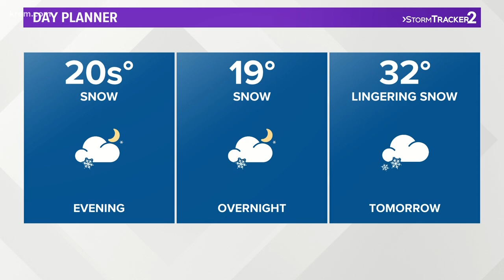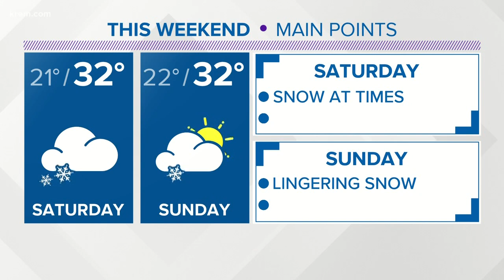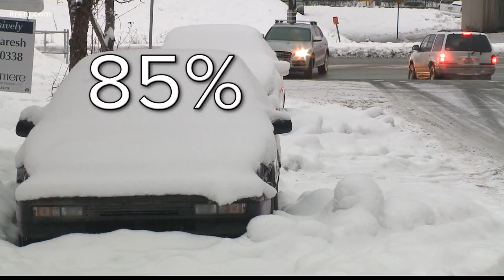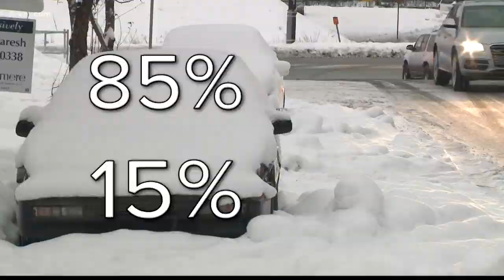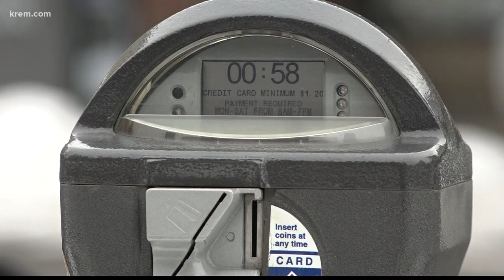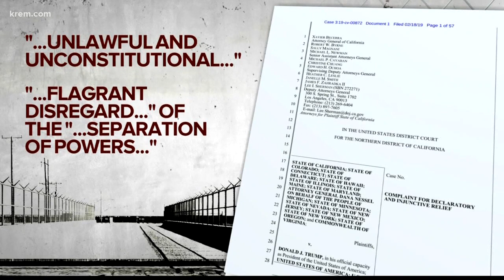KREM 2 News at 4 p.m. on Feb. 19, 2019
KREM 2 News headlines at 4 p.m. on Feb. 19, 2019